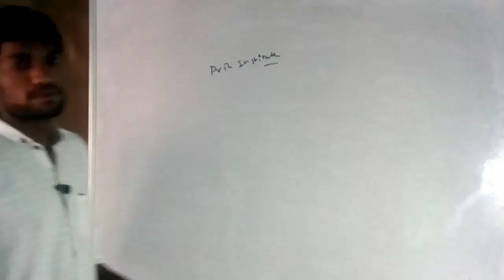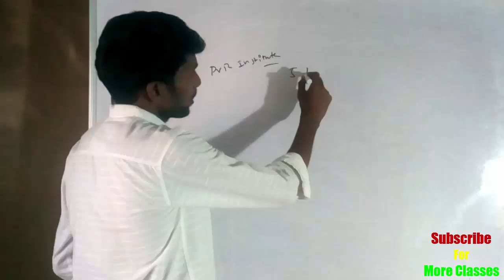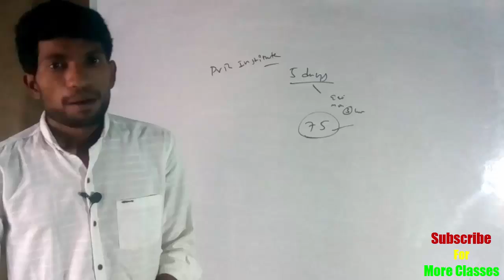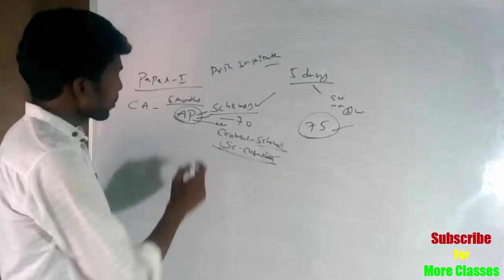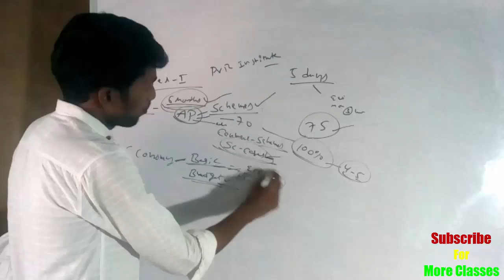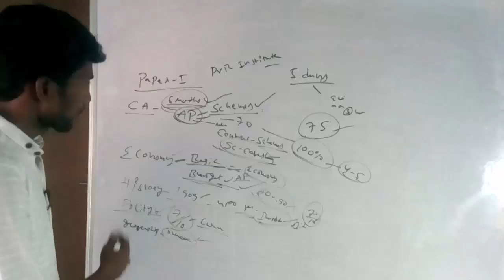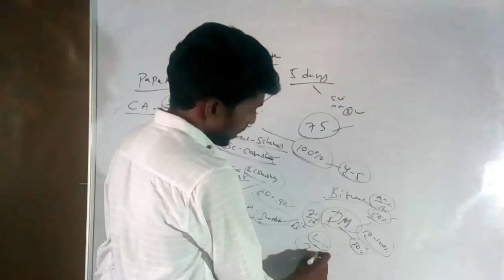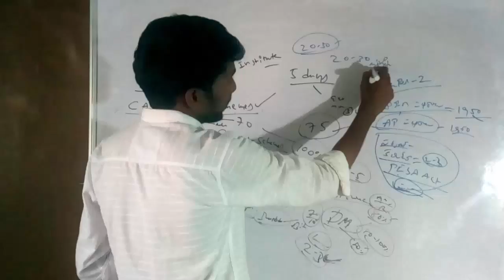How to Qualify Compulsory In Group 3 Prelims || 10 Days Strategy || PVR Institute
Appsc group 3 success strategy and qualifying technics with 10 days planning

Are You Want Join Online Coaching At Home Send Whatsapp Message To 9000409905

All Competetive Exams :

DSC etc..

All Academic Exams :

Engineering etc

Subjectwise Classes :

Arthemetic Classes
SpokenEnglish Classes
Aptitude Classes